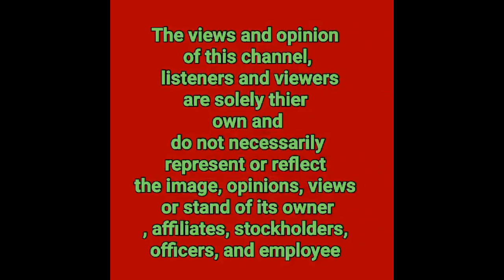DATING SEN.BONG REVILLA JR. MAY PAVALENTINES SURPRISES SA KANYANG WIFE NA SI LANI MERCADO|SO SWEET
DATING SEN.BHONG REVILLA JR. MAY PAVALENTINES SURPRISES SA KANYANG WIFE NA SI LANI MERCADO|SO SWEET